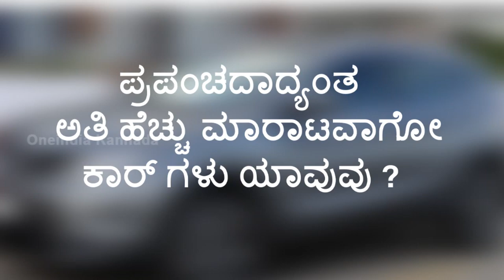ಪ್ರಪಂಚದಾದ್ಯಂತ ಅತಿ ಹೆಚ್ಚು ಮಾರಾಟವಾಗೋ ಟಾಪ್ 10 ಕಾರ್ ಗಳು | Oneindia Kannada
ಪ್ರಪಂಚದಾದ್ಯಂತ ಅತಿ ಹೆಚ್ಚು ಮಾರಾಟವಾಗೋ ಕಾರ್ ಗಳು ಯಾವುವು ? ಕಾರ್ ಗಳು ಎಂದಾಕ್ಷಣ ಕೇವಲ ಬೆಲೆ ಅಥವಾ ಕೇವಲ ಪವರ್ ಮಾತ್ರವಲ್ಲದೆ . ಆ ಕಾರಿನ ಮೇಂಟೆನೆನ್ಸ್ , ಕಂಫರ್ಟ್ , ಹೊರಾಂಗಣ ಹಾಗು ಒಳಾಂಗಣ ಸ್ಟೈಲ್ ಎಲ್ಲವು ಮುಖ್ಯವಾಗುತ್ತವೆ . ನಿಮ್ಮ ಕನಸಿನ ಕಾರನ್ನು ಕೊಳ್ಳುವ ಮೊದಲು ಬಜೆಟ್ ಮಾತ್ರವಷ್ಟೇ ಮನಸ್ಸಲ್ಲಿಟ್ಟುಕೊಂಡು ಖರೀದಿ ಮಾಡಬಾರದು . ಈ ವಿಡಿಯೋ ದಲ್ಲಿ ನಾವು ನಿಮಗೆ ಪ್ರಪಂಚದಾದ್ಯಂತ ಅತಿ ಹೆಚ್ಚು ಮಾರಾಟವಾಗುವ ಕಾರ್ ಗಳು ಯಾವುವು ಅನ್ನೋದನ್ನ ತೋರಿಸಿದ್ದೇವೆ . ಕಾರ್ ಕೊಳ್ಳುವ ಮೊದಲು ಈ ವಿಡಿಯೋ ಒಮ್ಮೆ ನೋಡಿದರೆ ನಿಮಗೆ ಉಪಯೋಗವಾಗಬಾಹುದು ಅನ್ನೋದು ನಮ್ಮ ಆಶಯ ಅಷ್ಟೇ .

Cars define a person and showcases his reputation in the society .Here are the most sold cars around the world .